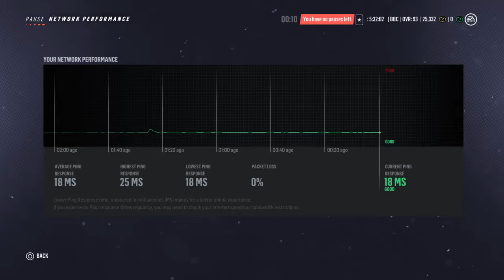NHL® 19 how no to cheat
Watch the start of 1st period